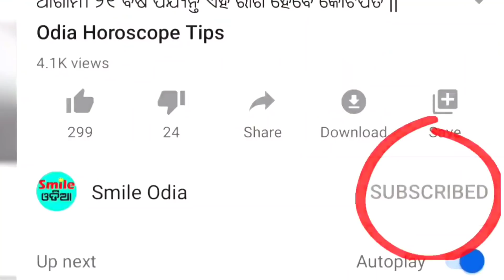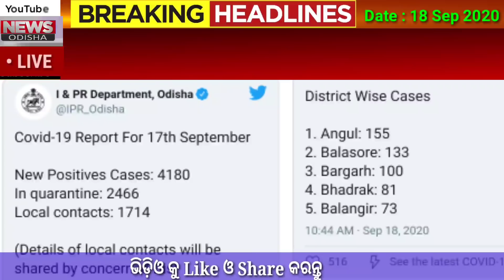TODAY Breaking News || 18 Sep. 2020 || Nabin Patnaik New scheme Kalia jojana beneficiary name list